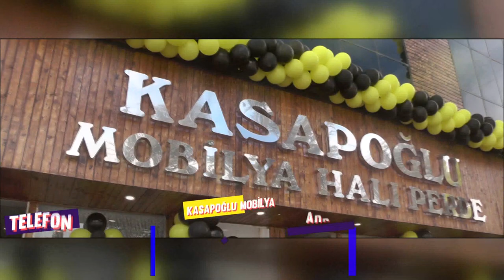KORKUTELİ'NDE CİNAYET ŞÜPHELİSİ TUTUKLANDI